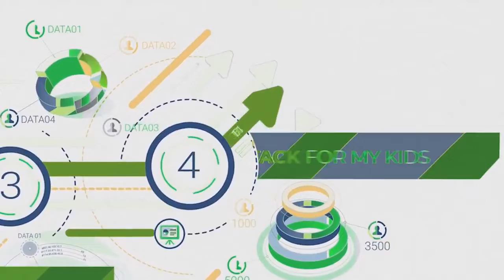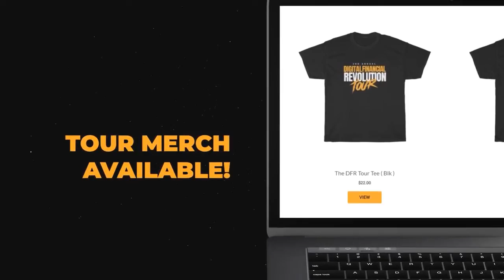Bitcoin Business Basics: Najah Roberts with Mayo Akindele!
For this episode of Bitcoin Business Basics, we are delighted to have Mayo Akindele, Founder of Serpiente, join us as our guest speaker!

My Channel is the place where you can get the latest news on these crypto streets, project reviews, Crypto and Blockchain Interviews, My Radio Show “Ahead of the Crypto Curve”, My Podcast “Building SiliconHoods”, discussions about stuff some people are afraid to say, some technical analysis, and market updates. Bitcoin is my staple Cryptocurrency but as a recovering Coin-O-Holic you can catch me educating on different altcoins such as Ethereum, metaverse, NFT's, DAO's and whatever else I feel the community is in need of someone keeping it REAL, NO FLUFF, NO LIES, JUST TRUTH. Come hang out and get the Crypto Scoop.  We have got to close this Wealth Gap in our community.